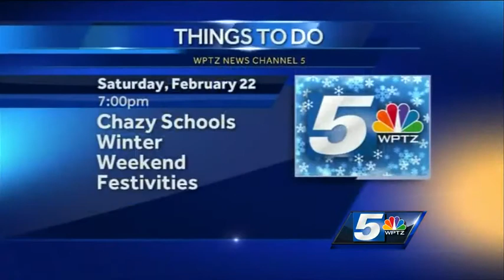Saturday things to do Feb. 22, 2014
There are a lot of winter celebrations Saturday as the Olympics head into their final weekend. WPTZ's Tom Messner has your things to do today.